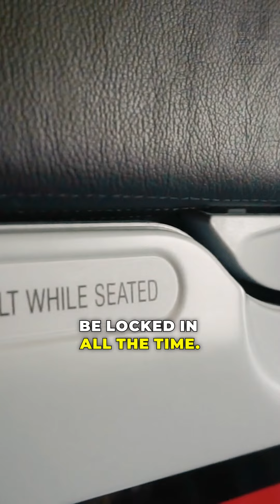Dad Travel Tip: Don’t let your kids hang out in the airplane galley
Be safe flying with your little ones. The galley is not a place for kids on a plane.